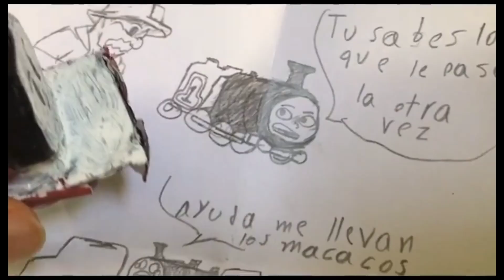Chocolate Percy Studios , out of context 1000 subs special ( 2/2 )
I know it's late as shit